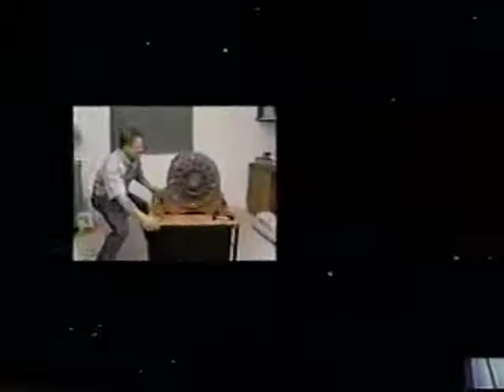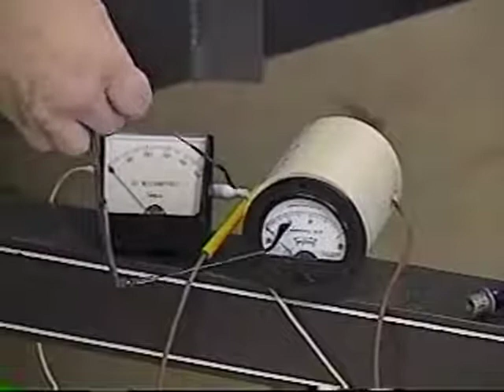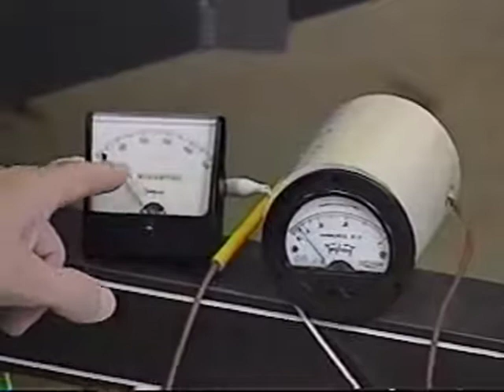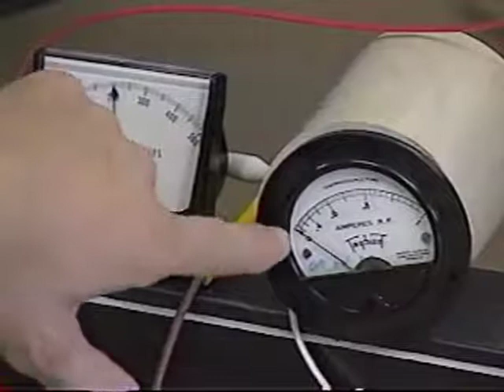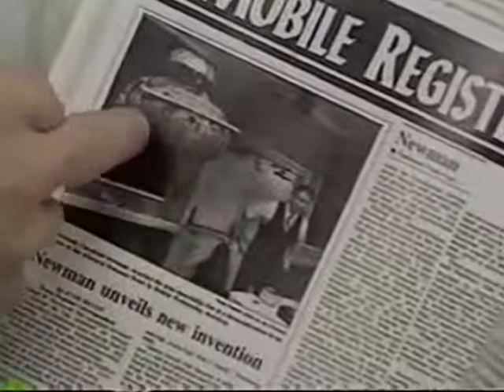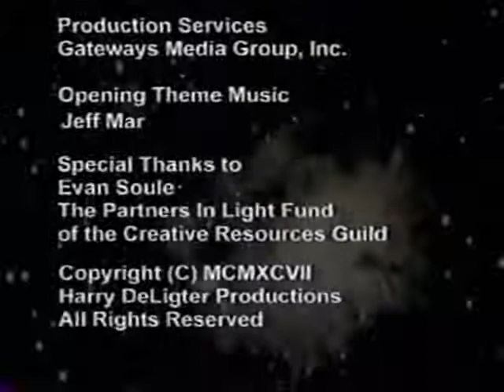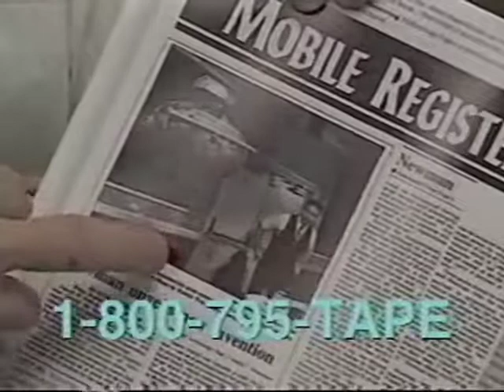New Energy Series Joseph Newman 3 of 5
Research for the AHBA COIL
(P.O.E. Coil - Peace on Earth)
Magent Motors Labs
Open Source Free Energy Project

Credits to:
DANIEL NUNEZ -MARCO RODIN and RANDY POWELL
Vortex Energies, JosteinZG, Rodrigo Luque, Rolland Gregg, humanproductions, MrWarrensk, LemonKush135, shadym1lkman, netremo, MagnetResearch3, Anton Miroshnichenko, rwg42985, artepakt, TheOldScientist, Jack Scholze, flashguru1970, firepinto,
J Price... and many many more - THX

LOVE - PEACE - overUNTIY